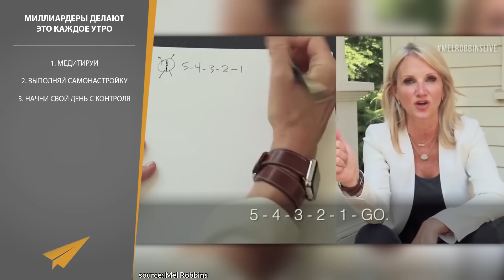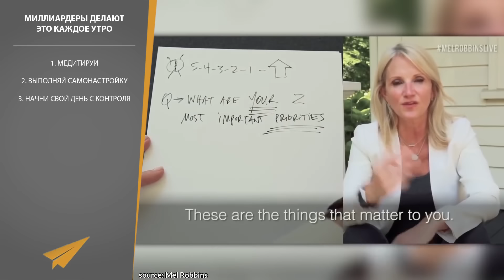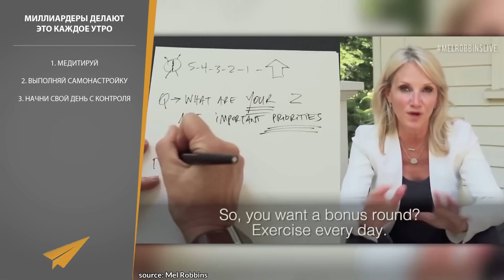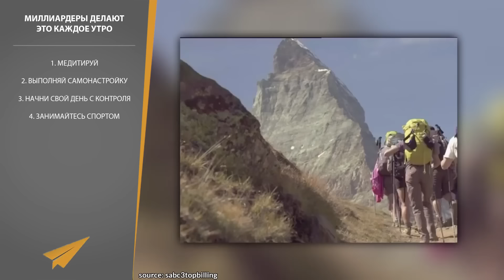Как Начать Свой День (10 Минут Каждый День)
Сегодня мы узнаем, как изменить свою утреннюю рутину так, чтобы начинать свой день с успеха.

0:00 Интро.
1:12 Опра Уинфри - Медитируй.
1:51 Тони Роббинс - Выполняй самонастройку.
4:01 Мел Роббинс - Начни свой день с контроля.
7:10 Ричард Брэнсон - Занимайтесь спортом.
7:53 Дэвид Гоггинс - Побеждай в войне против себя.
9:08 Дуэйн Джонсон - Вставай рано.
БОНУС
11:13 Илон Макс - Завтракай как следует.